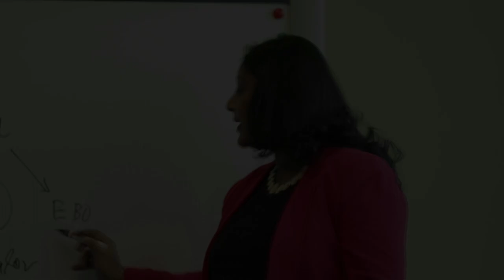K Raheja Corp builds a comforting environment for young mothers at work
K Raheja Corp aims to lead by example when it comes to prioritizing our employees' comfort and well-being. We sincerely focus on building a safe environment for our company’s expectant and young mothers, and ensure they feel homely while at work. We also give them the leverage to work in the comfort of their own homes to avoid any inconveniences